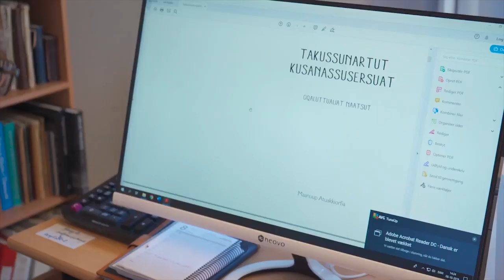Maanooq (1:2) KNR 15.10.2019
Atuakkiortoq, naqiterisitsisartoq, provsti soraarneq Magnus Larsen, Maanooq, ullumikkut 89-nik ukiulik Nuummi angerlarsimaffianut pulaarparput, inuunerminilu aqqusaartarsimasaanik oqaluasaartillugu.

Aallakaatitassiortoq Josef Kajangmat